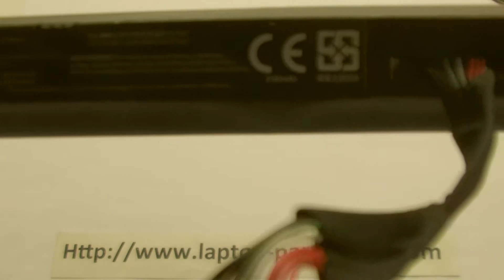HP SA03 computer batteries, Laptop Battery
Product:10.8V, 2100mAh, 23.7W,

models:
SA03